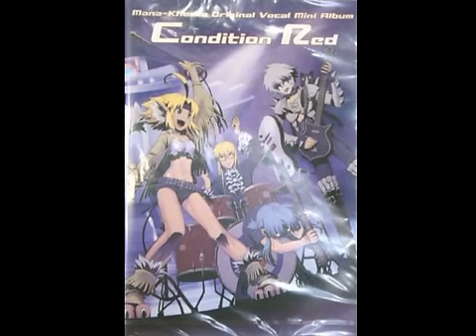マナケミア Condition Red - 01.恋する散歩(Vo.柳麻美)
「マナケミア オリジナル ヴォーカル ミニアルバム Condition Red」より